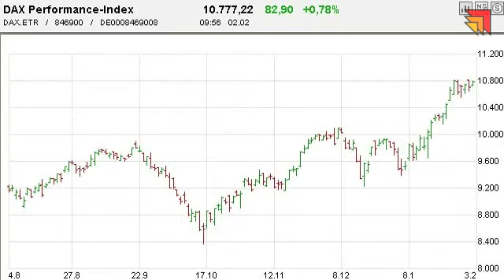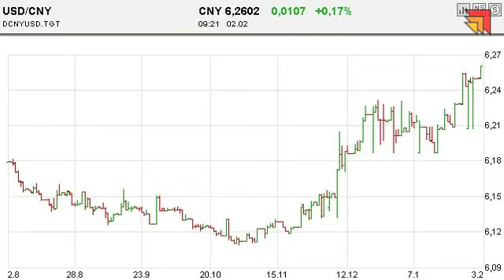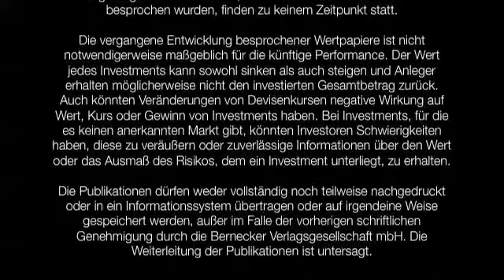02.02.2015 - Videoticker Frankfurter Börsenbrief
Wie ist es um den Yuan aktuell bestellt?